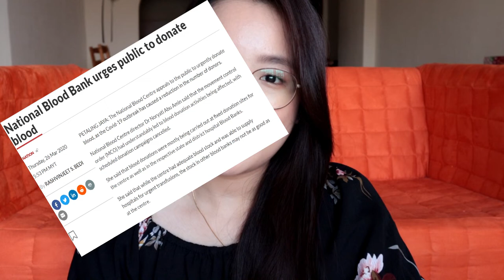Helping Out With COVID-19 | Blood Donation Benefits & Procedure | Fund donations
In this video I will be talking about the ways that we can help out with COVID-19 situation which includes blood donations and fund donations. I have decided to talk more on the procedure of blood donation and the importance of it just to encourage everyone of you to do the same too :)

Talk to you guys there! Stay safe, stay home :)

My name is Rebecca Ng ( also known as Kochikii) from Malaysia and  I am also currently a 2nd year medical student! I create travel vlogs and medical related videos and I upload every WEDNESDAY and SUNDAY, so make sure to stay tune and keep yourself SUBSCRIBED to my channel if you enjoy my channel !

My goal is to INSPIRE everyone out there especially students that they can be BOTH SMART and FUN at the same time. I feel that most people have a mindset that a MEDICAL STUDENT has to be all nerdy and a bookworm ( I myself faced that kind of situation before ). So, it is my dream to change that mindset!

♡ MUSIC
Italian Morning - Wondershare Filmora

♡ PICTURES
Google images

♡ SOCIAL MEDIAS
Instagram @Kochikii ( For daily updates and travel photos)
                   @Strugglesofmyskin ( My skin problems )
                   @Kochikiisofficial ( Clothing business )